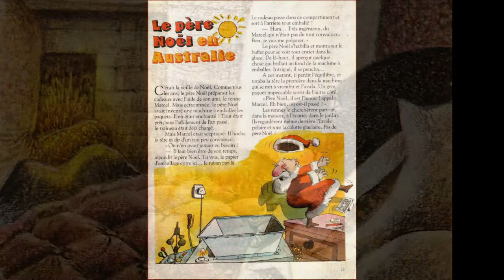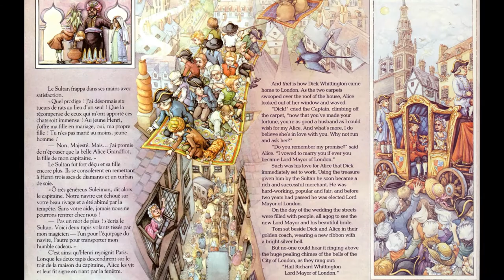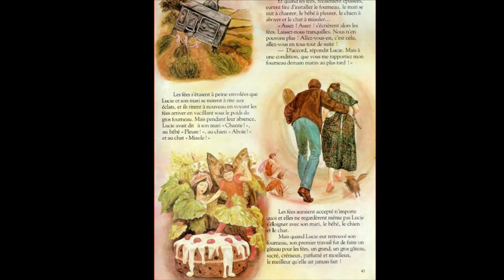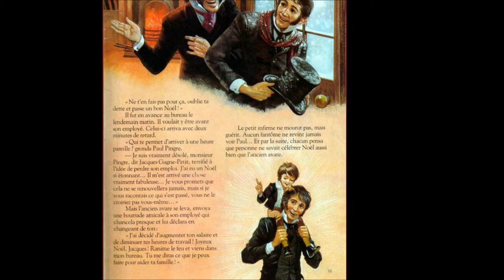Revue du livret Spécial Noël N°2. Raconte moi des histoires.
Revue du livret spécial Noël N°2
    Les Anges dans nos campagnes (chanson)
    Le Noël de Gobbolino (raconté par Catherine Laborde)
    Minus et le vaisseau spatial (raconté par Michel Elias)
    Théo et Isidore fêtent Noël (raconté par Jacques Muller)
    Le Père Noël en Australie (raconté par Patrick Préjean)
    Le Bon Roi Wenceslas (raconté par Henri Virlogeux)
    Henri Vatapari et son chat (raconté par Martine Sarcey)
    Le Conte du petit sapin (raconté par Michel Elias)
    Le Gâteau des fées (raconté par Marie-Martine Bisson)
    Grogre et le Nador géant (raconté par Jean-François Dérec)
    Cantique de Noël (raconté par Henri Virlogeux)
    Il est né le divin enfant (chanson)